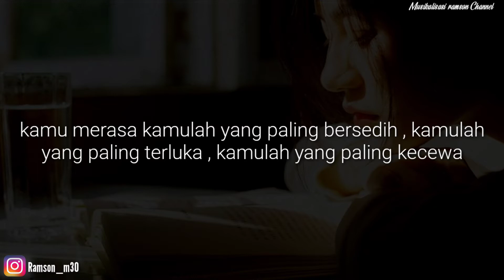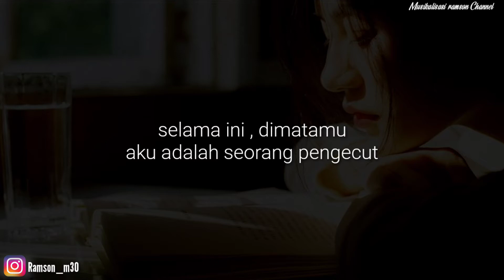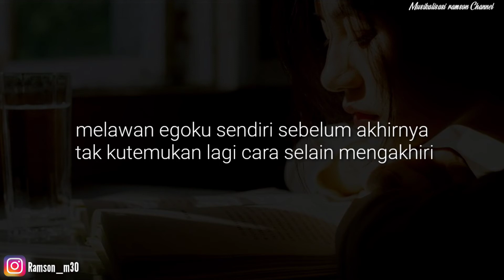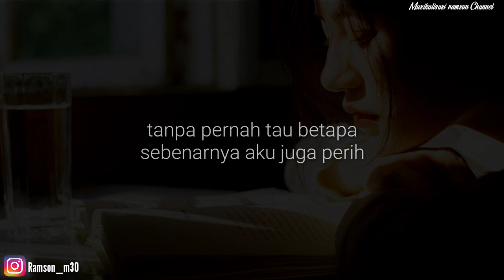MELEPASMU AKU PATAH . Musikalisasi Puisi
JUDUL : MELEPASMU AKU PATAH . Musikalisasi Puisi
 KARYA : PATAHAN RANTING
VOICE : RAMSON CHANNEL
EDITING : RAMSON CHANNEL

BACSKOUND :

Koment buat ide-ide puisi selanjutnya :)

Terimaksihhhh :)

PUISI INDONESIA
MUSIKALISASI PUISI
PUISI BAPER
WATTPAD
QUOTES BAPER
BRIAN KHRISNA
PUISI KHORUL
VISUALISASI PUISI
BACKSOUND PUISI
BACKGROUND PUISI
QUOTES BAPER
QUOTES GALAU
KATA KATA BAPER